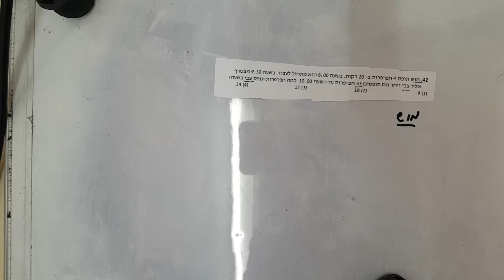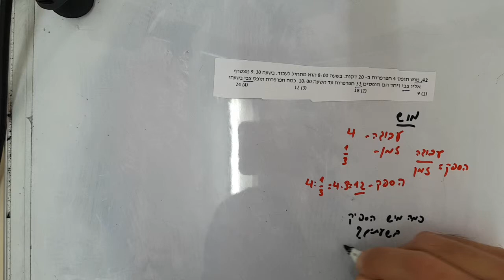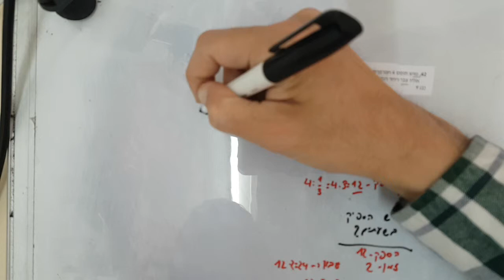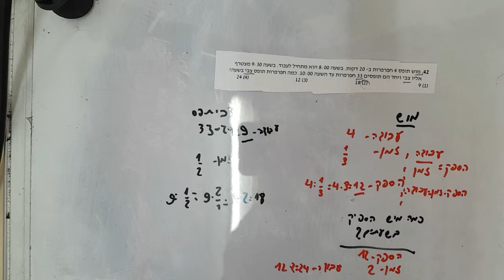מרתון כיתה תרגול שיטת איזיווי תרגיל 42 EZWAY